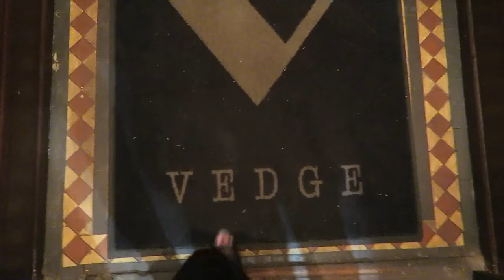BOOTY PLUMPING!!!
Add me on Snapchat: realjeanapvp